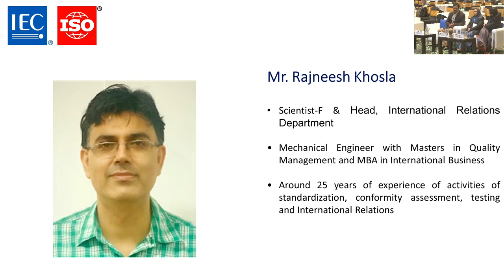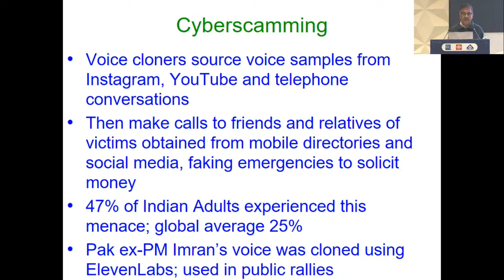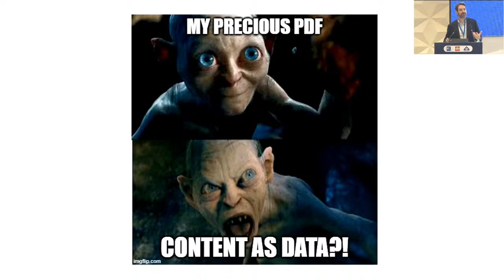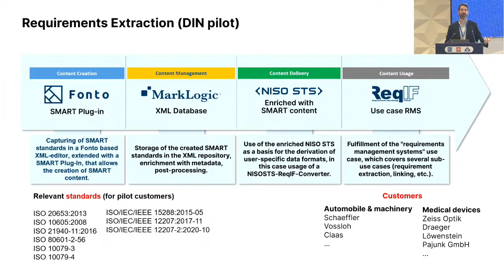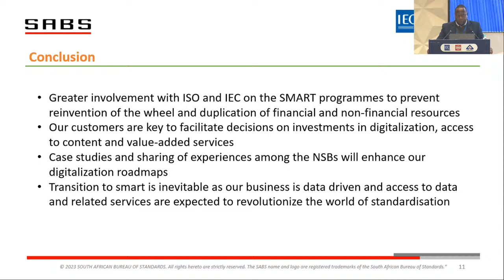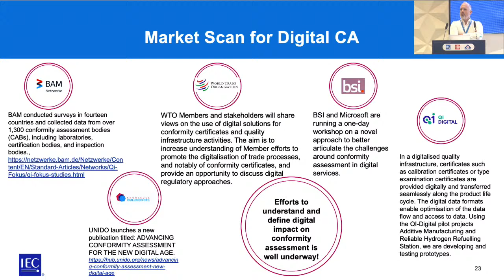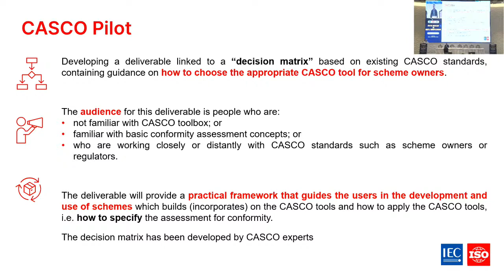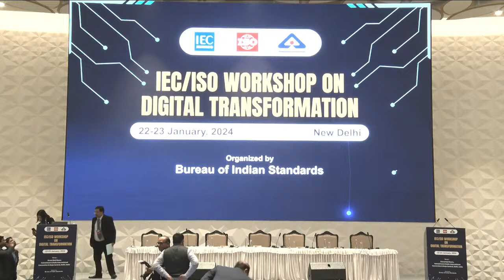IEC/ISO Workshop on Digital Transformation | Day 2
Day 2 of the IEC/ISO Workshop on Digital Transformation

In collaboration, International Electrotechnical Commission (IEC), International Organization for Standardization (ISO) and Bureau of Indian Standards (BIS) are organizing a regional workshop in New Delhi, India, the objective of which is to deliver a 2-day event focussing on educating, showcasing, and obtaining feedback through an interactive session on SMART standards.